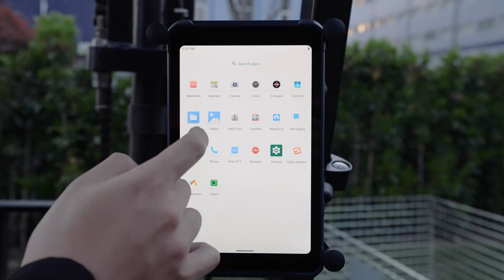Prezentare CHCNAV - LT800H Tableta GNSS RTK - SkyGrid.ro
Tableta Android LT800H RTK este soluția optimă pentru o forță de muncă mobilă pe teren eficientă și productivă. Cu precizie de poziționare de la centimetru la decimetru, această tabletă portabilă robustă și versatilă este perfectă pentru colectarea de precizie a datelor GIS, cartografierea criminalistică, aspectul șantierului de construcții, studiile de mediu sau amenajarea teritoriului.

Ecranul său de 8,1" care poate fi citit la lumina soarelui permite vizualizarea clară a tabelelor de date GIS, a hărților vectoriale și raster complexe și a imaginilor de înaltă rezoluție, chiar și în lumina puternică a soarelui. Designul său industrial cu clasificare IP67 îi permite să reziste utilizării zilnice în medii și condiții dure, făcându-l alegerea preferată pentru echipele de teren cu cerințe solicitante.

LT800H aduce tehnologie de poziționare GNSS de precizie oricărei organizații care trebuie să colecteze date precise și fiabile pe teren, fie cu un singur operator sau cu un echipaj mare de teren.